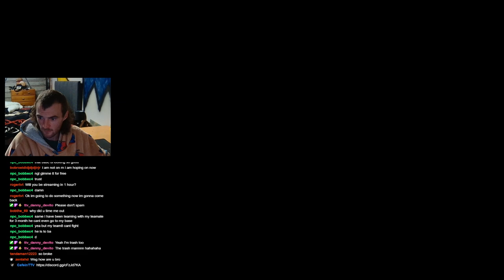DonutSMP: S1 Ep. 23 | So Many Different Bases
Description: its always cool to go rate or helpout someone in my chat so see what they have been upto within these base.

What is the DonutSMP IP:
donutsmp.net